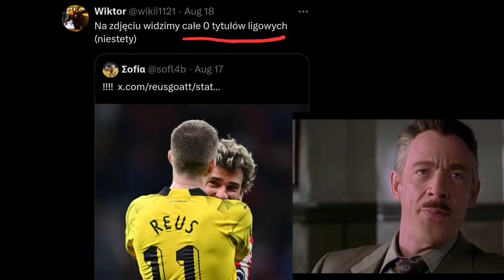Pierwszy transfer i pierwsze kłopoty - Dortmund Odrodzenie odc 2